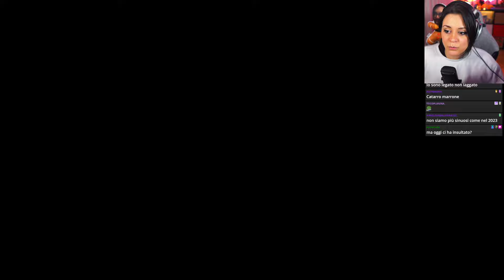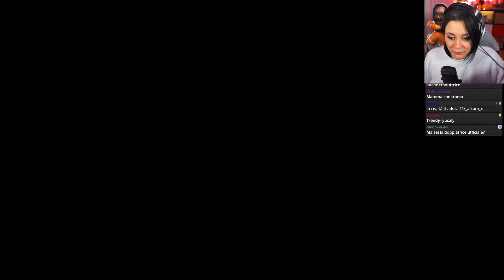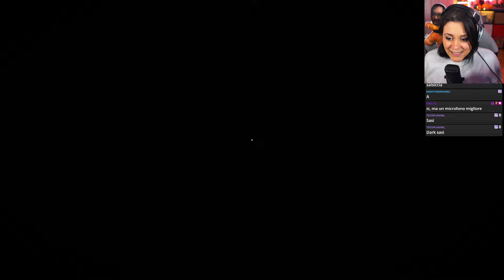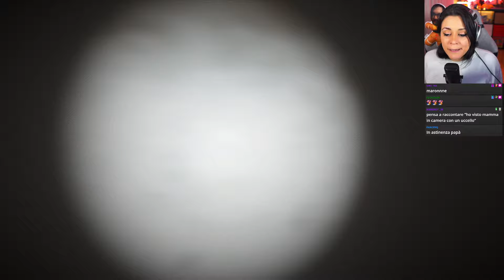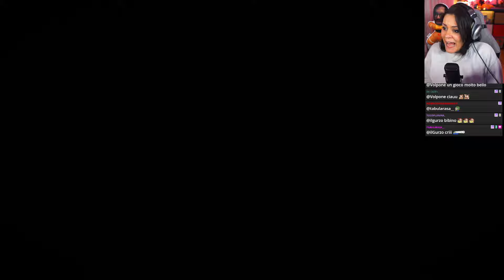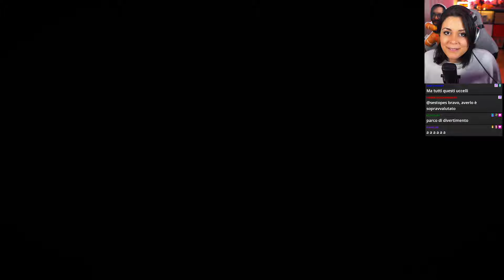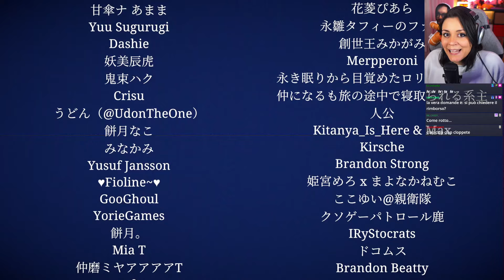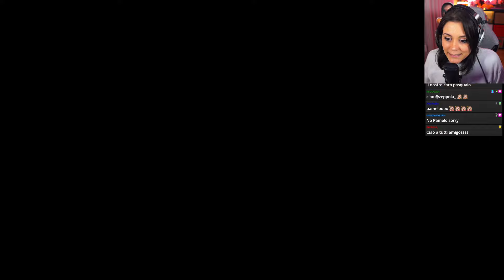Una voce strana mi parla da un buco. | JISATSU [COMPLETO]